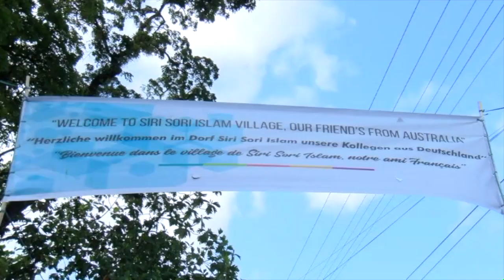Indonesia 2019: Cruise with Ponant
Scattered Islands of the Banda Sea Cruise with Ponant